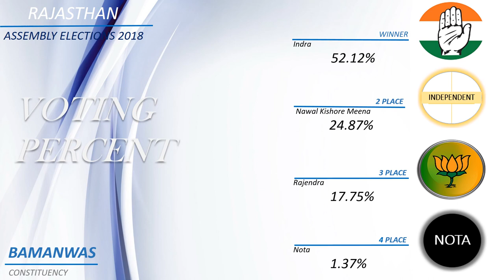BAMANWAS Assembly Constituency